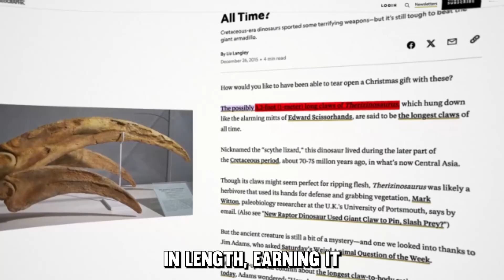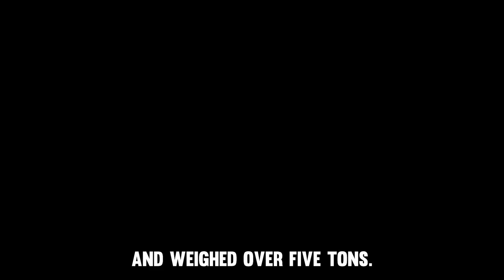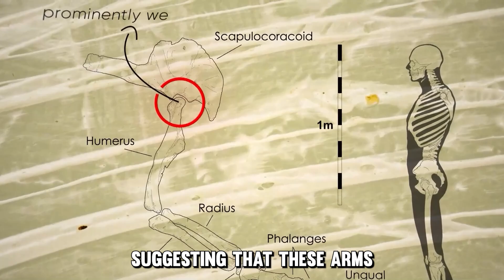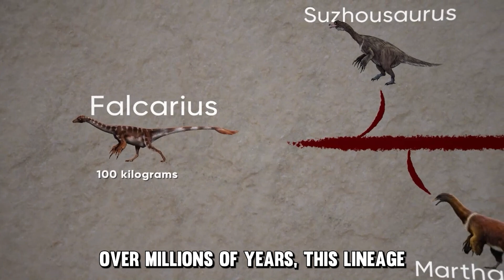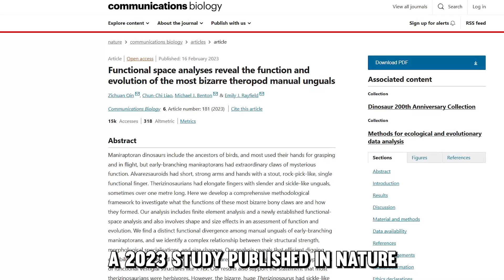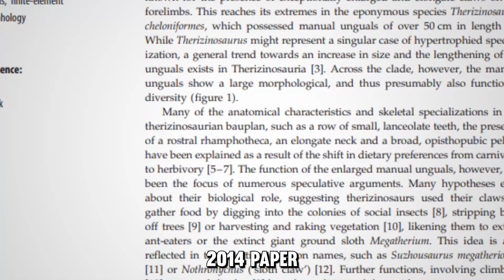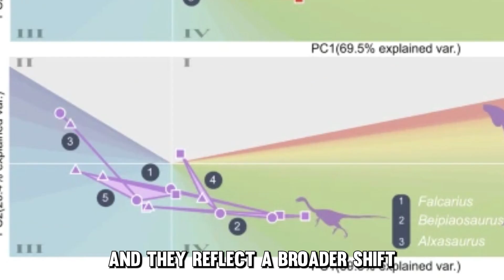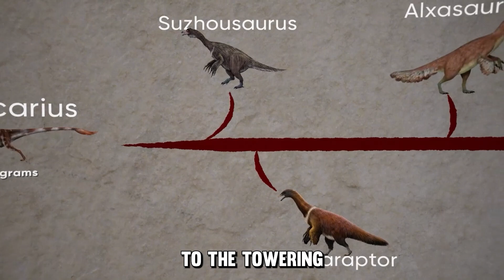The Most Misunderstood Claws in Dinosaur History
Therizinosaurus was one of the most fascinating theropod dinosaurs ever discovered, with claws longer than your arm, though it is not a carnivorous Dinosaur. It might not be as exciting as the T-rex or spinosaurus, but as we learn more about this giant dinosaur, it get more and more facinating.

We classify Therizinosaurus as a theropod dinosaur, part of the Maniraptora clade, this includes raptors, bird-like dinos, and even modern birds.

Therizinosaurus Fossils date back over 70 million years ago, and were first discovered in the 1940s. The largest claw measured over 1 meter (3.2 feet) in length, earning it the title of “the longest claws of all time.”

Palaeontologists for decades, the claws of Therizinosaurus dominated the conversation. studies suggest that its claws were relatively delicate and not well-suited to forceful actions like digging, piercing, or heavy pulling. Many researchers now think that Therizinosaurus was a highly territorial and potentially aggressive animal—similar to large herbivores today